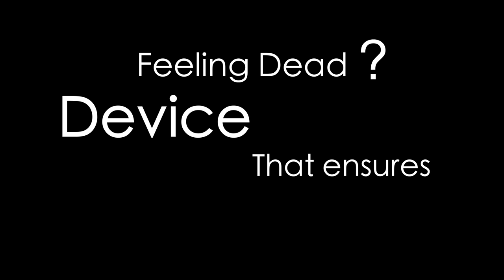Feeling dead? Device that ensures you're ALIVE !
Not sure whether DEAD or ALIVE? I made device that ensures you're alive.
Outro Music ▶︎ Kaka baba na poriyaa

Tutorial: Please comment if you want me to create!